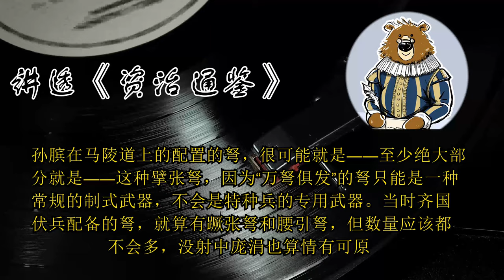古代弓弩威力到底有多大？ 🔴 讲透资治通鉴（179）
本节重点：
1.以小说方式解读庞涓遗言，强化了庞涓性格，又勾勒出同学关系竞争的经典模式。
2.以信史方式解读庞涓遗言，可以看出庞涓所在的中心点超出弩箭有效射程。 3.结合文献和考古发现，孙膑伏击的弓弩，有效射程应在百米之内，没射中庞涓也属正常。